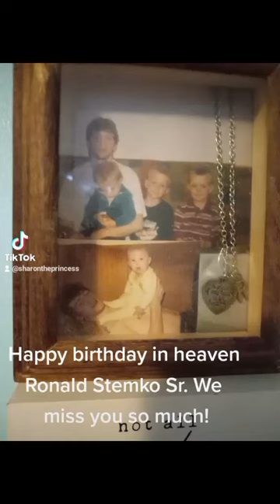Yesterday was Ronnie's dad's birthday in heaven. A hard day, I miss that man so much!